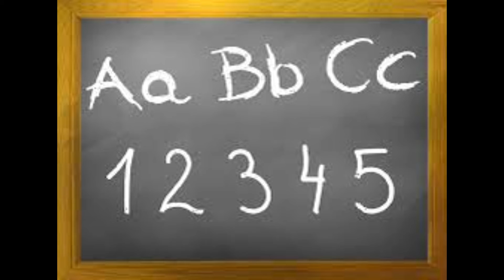Easy learning Geometric Shapes for kids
Hello friends,

This is our new video to enhance our viewer's knowledge. Here introduced some basic shapes for kids which are related with their everyday objects and things. They can relate shapes with real objects then they can learn name of shapes permanently and they can tell name of the shape after looking things. Watch my video with your kids and enjoy the video. 👍😊

ASR Tricks